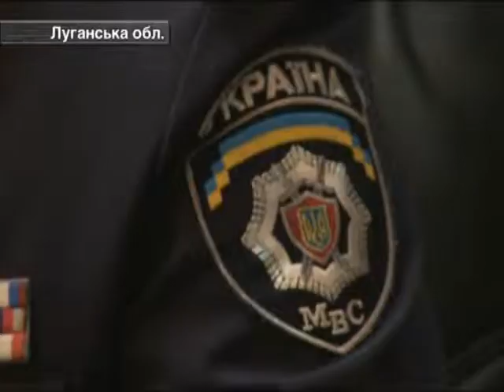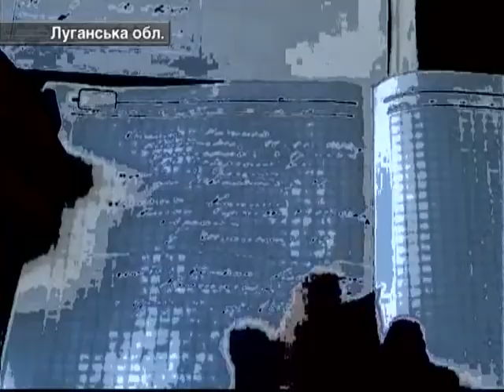26.1.2 Луганська Обл. Співмешканка Вбивця.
26.1.2 Луганська Обл. Співмешканка Вбивця.